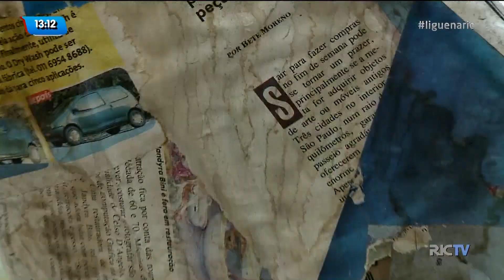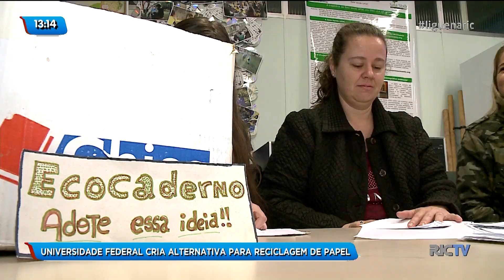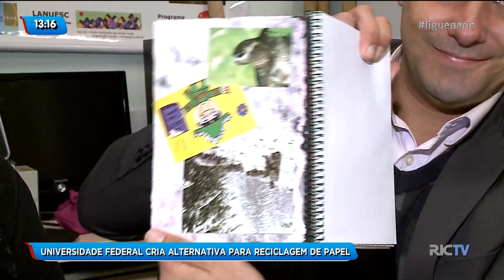UFSC apresenta alternativas para reciclagem de papel, em Florianópolis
A Sala Verda da UFSC (Universidade Federal de Santa Catarina) está criando novas alternativas para reciclar o papel utilizado nas aulas.

Uma escultura de dinossauro feita com jornal, um porta canetas de papelão e um caderno de folhas reutilizadas são alguns dos itens criados pelos estudantes para fazer com que o papel não se torne lixo, reduzindo o impacto ao meio ambiente.